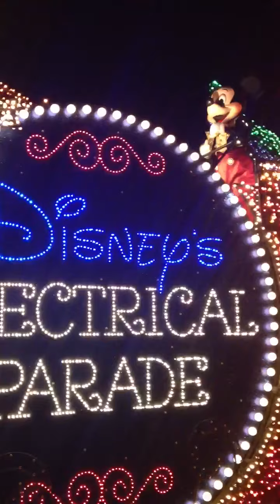Magic kingdom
Light night and fun times